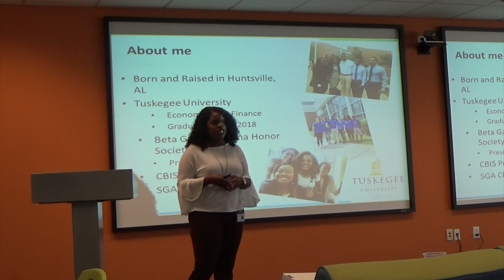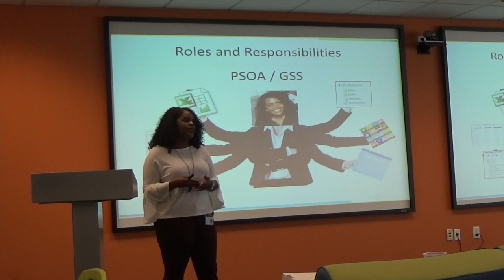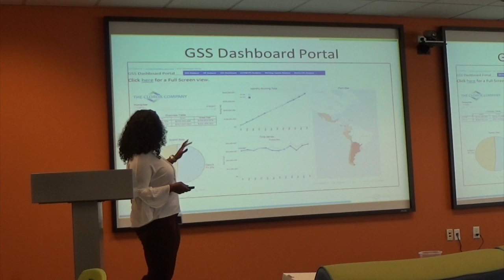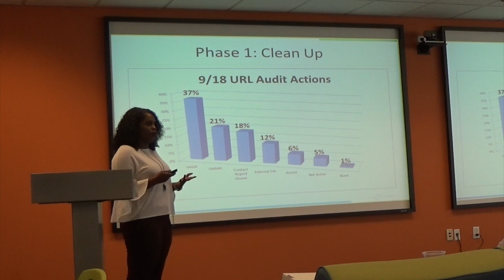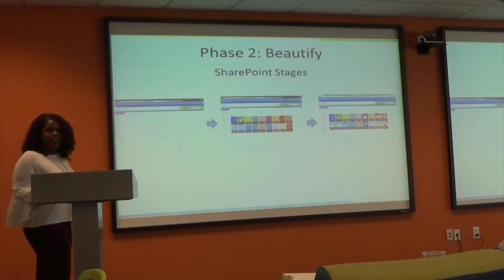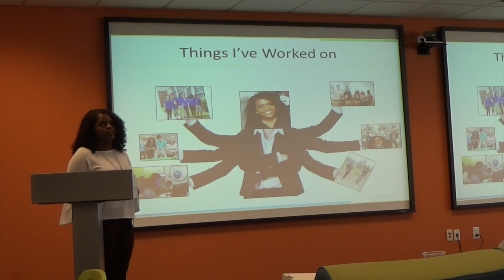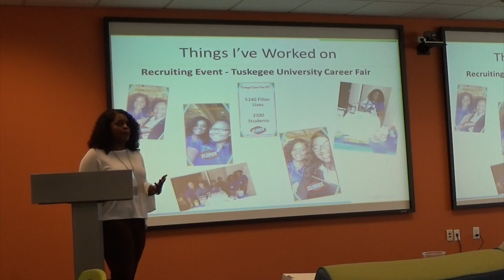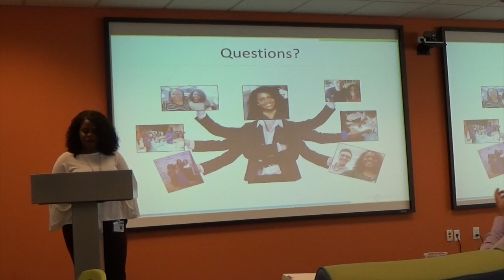Fall 2017 The Clorox Company - Intern Final Presentations Carla Smiley (Analytics)